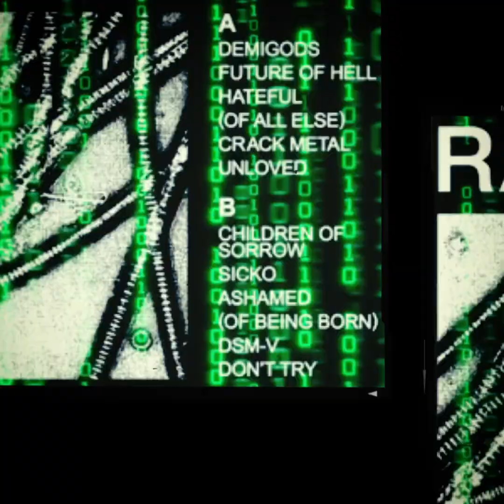Health - Future Of Hell (Delphosound remix)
This is my remix for the band Health and their song Future Of Hell available in their album Rat Wars ..
A combination of techno and industrial metal….